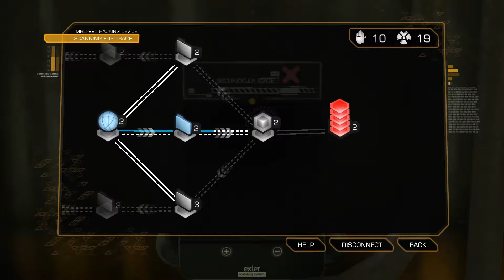Deus Ex: Human Revolution - Directors Cut - Lets Play - Part 42: Return to Hengsha – Tong’s Son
Welcome to the part 42 of TheSuffolkRam’s lets play of Deus Ex: Human Revolution – Directors Cut. In this part, In order to get information from Tong about how to get to Megan, I have to do him a favour and rescue his son from an old noodle factory